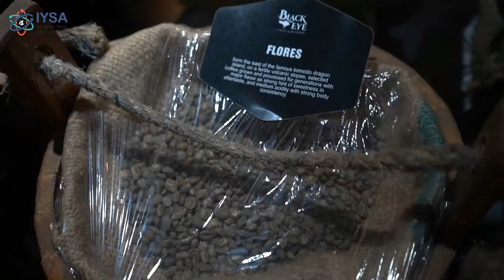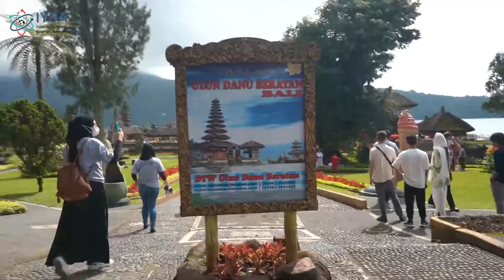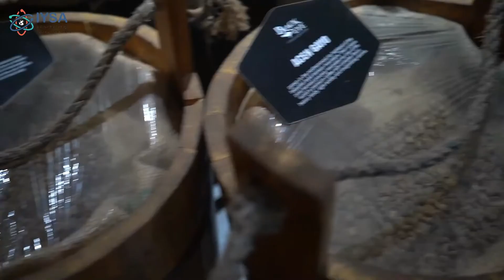ISIF Excursion 2022